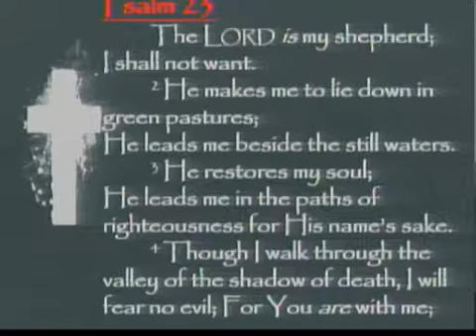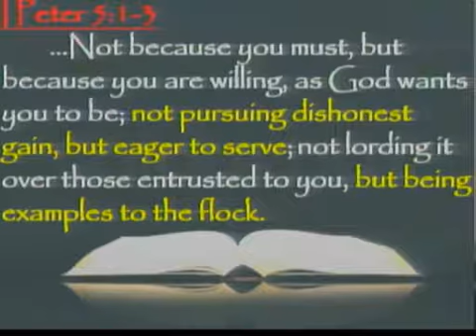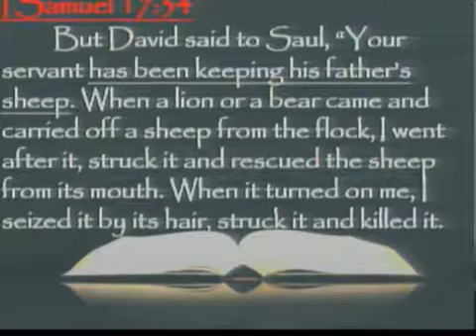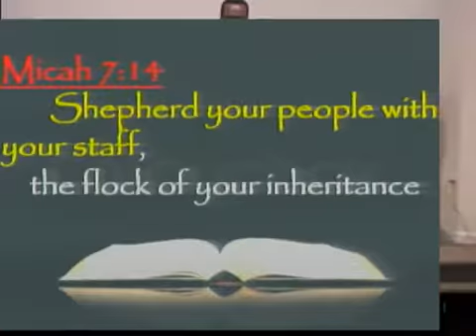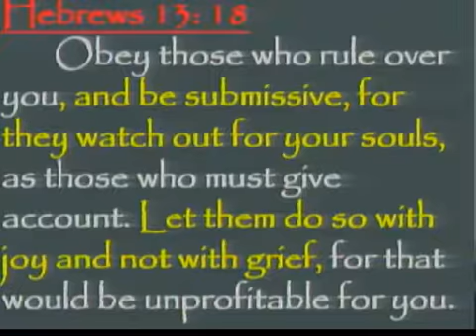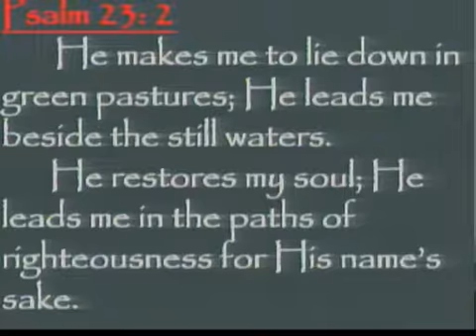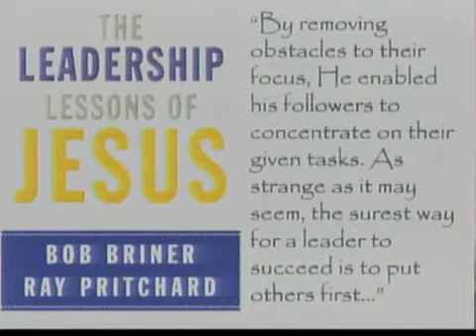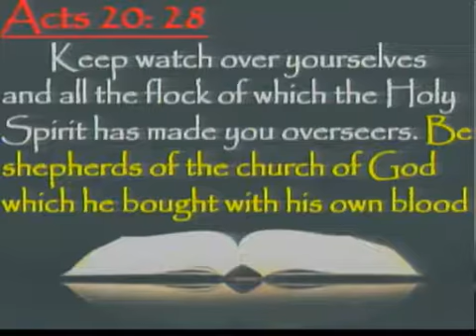The Shepherd Leader